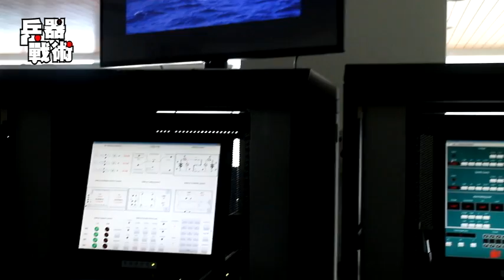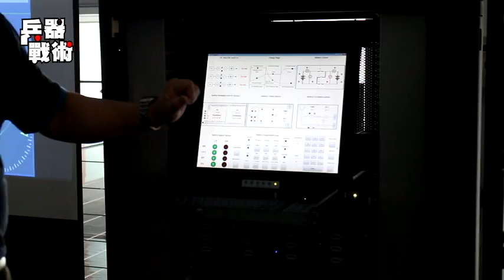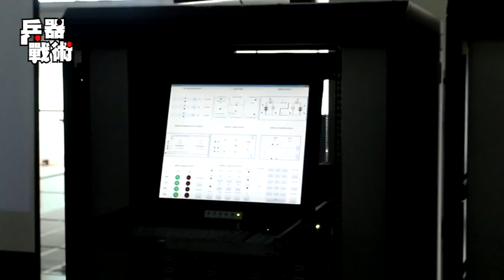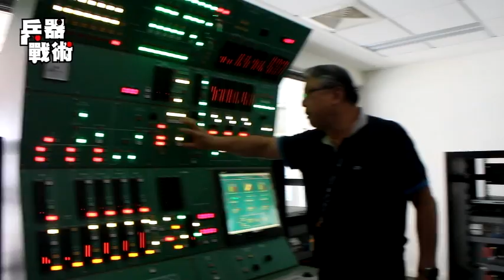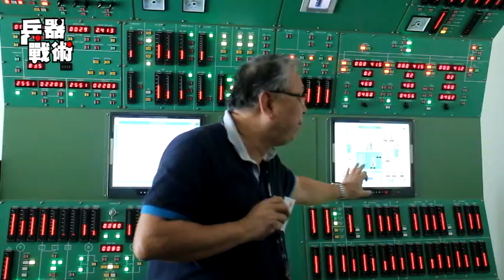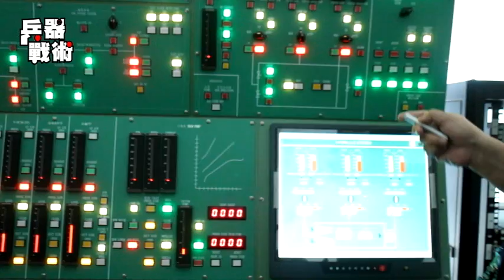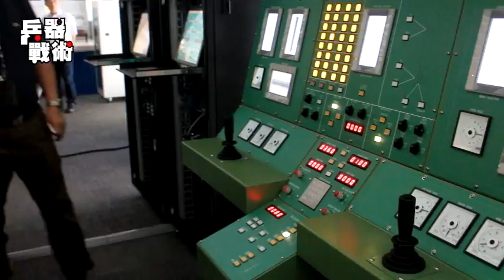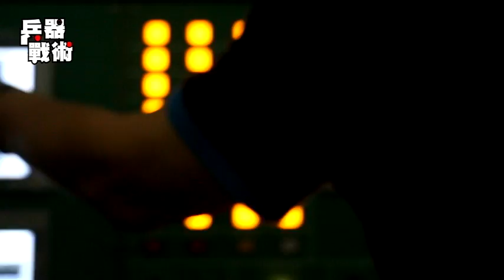160527 慶富潛艦操控模擬器